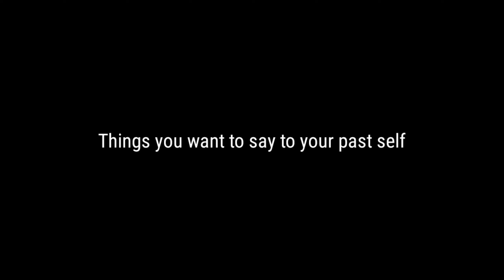What do you want to tell to your past self? || Afton family